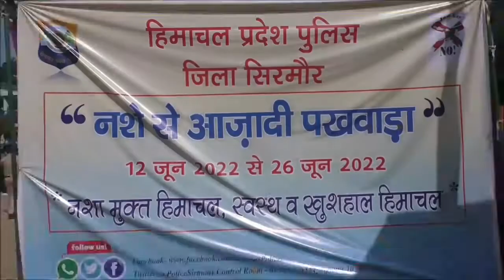नशे से आजादी पखवाड़े के तहत पुलिस महकमे द्वारा निकाली जागरूकता रैली!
About this Video:-नशे से आजादी पखवाड़े के तहत पुलिस महकमे द्वारा निकाली जागरूकता रैली!